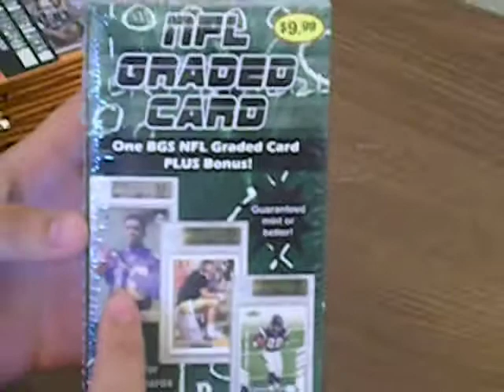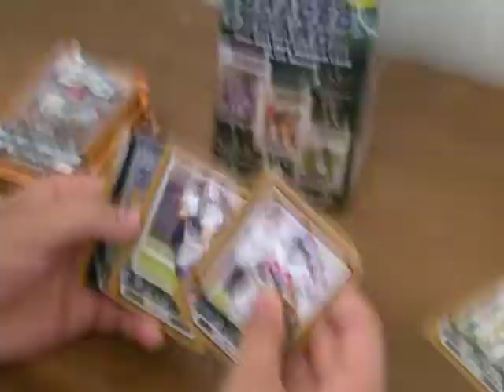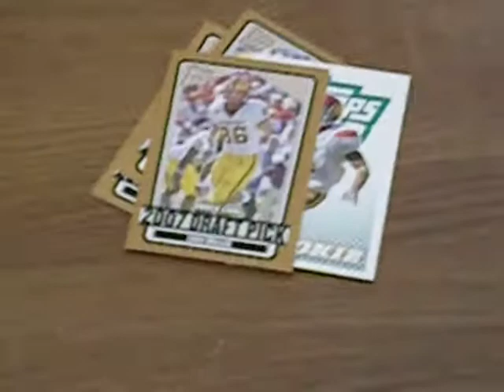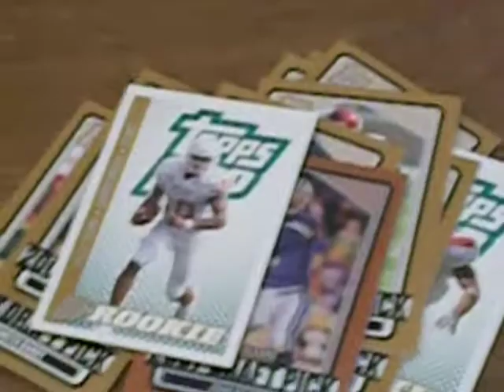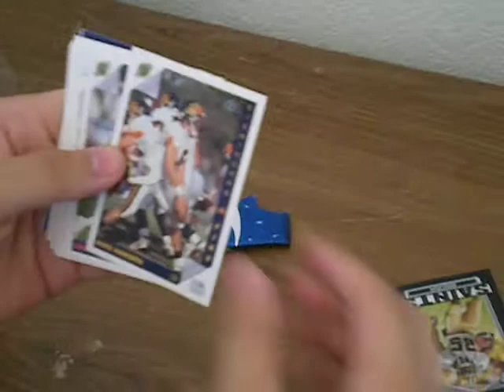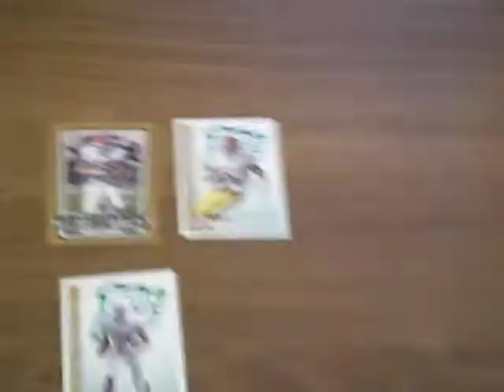My Bro's Pulls - Football Packs and an NFL Graded Card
My bro busted some 2007 Topps DP&P football packs and an NFL Graded Card.